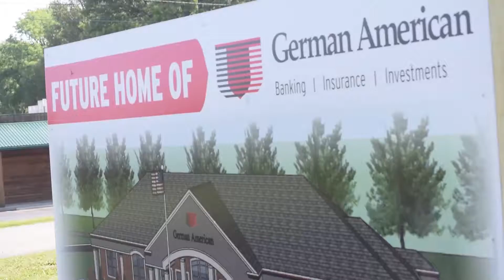German American Bank Groundbreaking